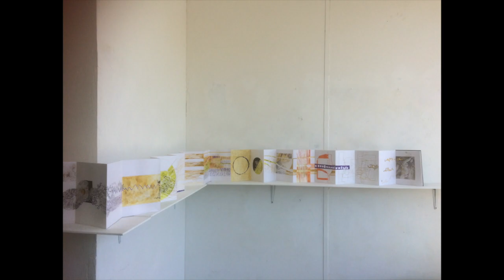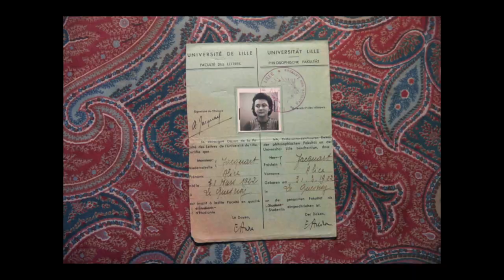Spotlight: Clare Nias & Hugh Fox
Spotlight. A series of artists' talks at Phoenix, Brighton, presents Clare Nias and Hugh Fox.